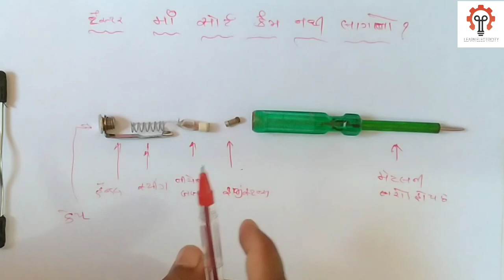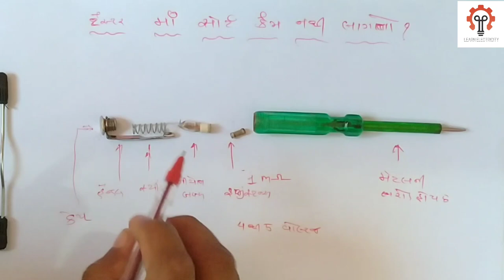ટેસ્ટર માં શોર્ટ કેમ નથી લાગતો.,,लाइन टेस्टर से करंट क्यों नहीं लगता, parts of tester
★★મિત્રો આ વીડિયોમાં તમને જોવા મળશે કે આપણને ટેસ્ટર માં કરંટ કઈ રીતે નથી લાગી શકતો એના વિશેની સંપૂર્ણ માહિતી આ વીડિયોની અંદર છે.

★★ તો મિત્રો વીડિયોને પૂરો જોજો છેલ્લે સુધી જોજો અને વિડીયો ગમે તો લાઈક કરજો અને તમારા મિત્રો સુધી શેર કરજો અને મારી ચેનલ ને સબ્સ્ક્રાઇબ કરજો.

 ★★આ વીડિયોમાં ટેસ્ટર ના સંપૂર્ણ પાટ્સ વિશે માહિતી પણ તમને મળી જશે મિત્રો જે તમને ઘણી જગ્યાએ ઘણા ઇન્ટરવ્યૂમાં કામ આવશે તો મિત્રો આ વીડિયોને છેલ્લે સુધી જોજો અને

★★મિત્રો બીજા ઘણા બધા ઈલેક્ટ્રીક ને લગતા વીડીયો આ ચેનલ ઉપર તમને જોવા મળશે

★...ટેસ્ટર...

★.….પકડ..

★.. ઈલેક્ટ્રીક ટુ લ કીટ

★... Switchboard એસેસરીઝ...

.★મારા બીજા વિડીયો જોવા માટે નીચેની લિંક પર ક્લિક કરો

ટેસ્ટર માં કરંટ કેમ નથી લાગતો
linetestar current voltage 2020new,tester me short kyu nahi lagta gujarati,why we not get electric shock using line tester
component tester,electrical wiring,house wiring,transistor tester,wires connecting method
Diyansh Electric, diyanshelectric.
tester me short kyu nahi lagta gujarati,line tester working,line tester electrical,tester,line current se Hamen Shauk Kyon Nahin Lagta,iti electrician gujarati,iti gujarat,लाइन टेस्टर से करंट क्यों नहीं लगता,टेस्टर से करंट क्यों नहीं लगता,टेस्टर,इलेक्ट्रिकल टेस्टर,electrical mcq gujarati,electrician,iti electrician theory in gujarati,nakum harish,ટેસ્ટર માં કરંટ કેમ નથી લાગતો,Diyansh Electric,diyanshelectric,ટેસ્ટર ની માહિતી,Diyansh,Diyanshelectrician,Geb,

Diyansh Electric